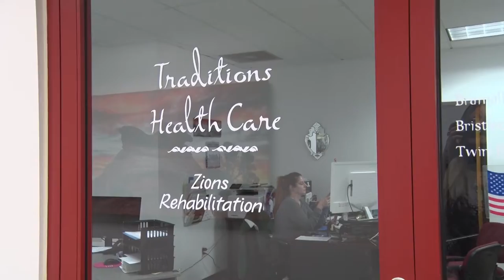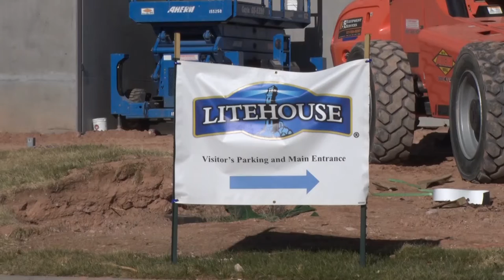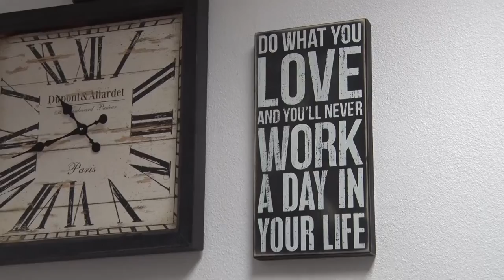Hurricane Mayor John Bramall 2021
Mayor Bramall to depart from Hurricane government

HURRICANE, Utah (12/09/2021) – After 24 years of service in Hurricane city government, and serving two terms as Mayor, John Bramall is moving aside. A man of many talents, Bramall will continue to operate his ranch and several other businesses.
Bramall is proud of what he helped to accomplish as the city brings in newly elected Nanette Billings as the new Mayor in 2022.